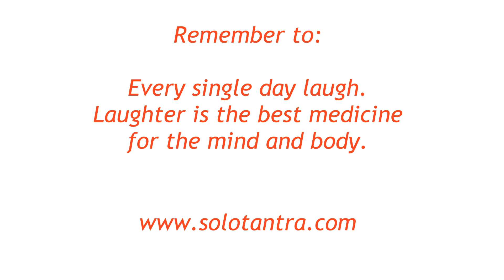Standing archer meditation for laser focus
You won't believe how this is a powerful practice until you try. Standing still meditation in yoga pose. This will clear the mind of thoughts and focus it. Get rid of monkey mind. Find my solo Tantra program specific for singles or solo practitioners.
In Tantra we want a mind that is calm and can focus. We also think about breathing, body placement, moving energy.
Tantra is far more than sex. That is less that 1% of real practices.
Do practices to begin to awaken kundalini if you have not yet done. Move energy in the body. Get a radiant aura. Become more in the real you of being. Authentic.
Get rid of anxiety and worry. Get inspired. Be happy in the moment.
I am certified to teach Tantra, Qi gong, and meditation.

Find my solo Tantra program specific for singles or solo practitioners My courses work for everyone celibate, single, married, LGBTQ+ and courses come with Q&A.

Gardens in Florida.
The movement helps to balance energy, increase energy, focus the mind, tune in, clear monkey mind, get grounded, move Shakti energy, hyperfocus.
BEGIN to: clear nadis or meridians, balance chakras, stop being depressed, sleep easier, awakening. With frequent practices of Tantra exercises.